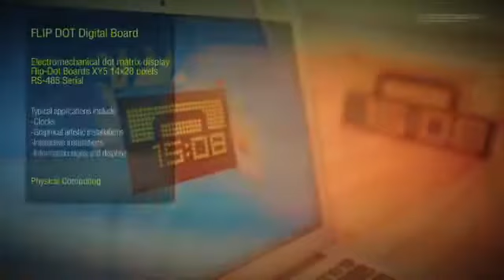FLIP DOT Digital Board